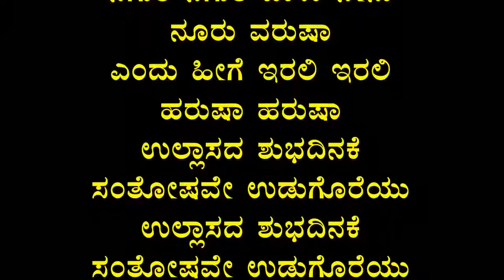Nagutha naguta song karaoke with lyirics